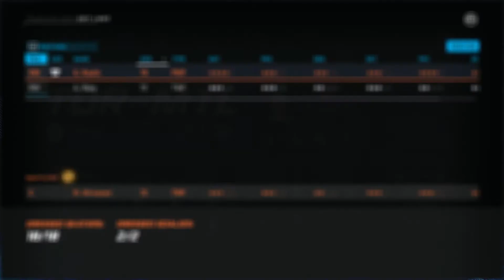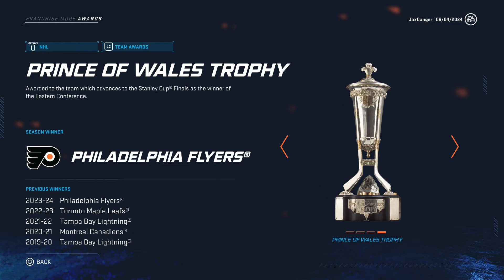NHL 20 - Mode Franchise - Canadiens de Montréal - S:5 E:26 - Playoff Time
Et vous savez ce qui nous aiderais grandement? Non? Un petit partage de notre chaîne à vos amis et votre entourage!